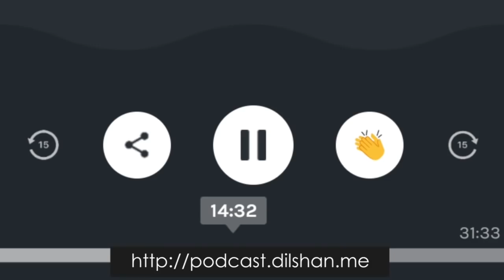GTAV:Cross S03 EP01 - හැකර්ලත් එක්ක ගිහින් ඔක්කොටම නෙලුවා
a Sinhala Sri Lankan gameplay of Grand Theft Auto V

🖥 my Spec

i7 4790 | 24GB | 8GB GTX1070

Captured using Nvidia Share ( 1080p @ Ultra Graphics @ 60fps ) | S9Plus Front Camera ( 720p ) | CAPTAIN 7.1

Edited using Adobe Premiere ( @ preset youtube HD 720p 29.97 )
intro by y/LionKolla 🦁, crossover intro by y/PaOne